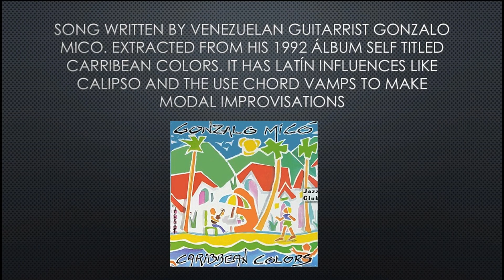Caribbean Colors - Gonzalo Micó (played by Rafael Torres & Band)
SONG: Caribbean Colors.
AUTHOR: Gonzalo Micó.
ALBUM: Caribbean Colors (1992)

Song written by venezuelan guitarrist Gonzalo Micó, extracted from his 1992 álbum self titled CARIBBEAN COLORS. It has latín influences like calipso and the use of chord vamps to make modal improvisations.

CARACAS, VENEZUELA.